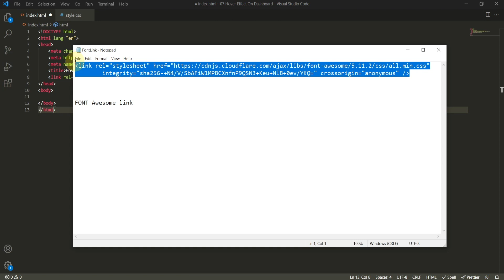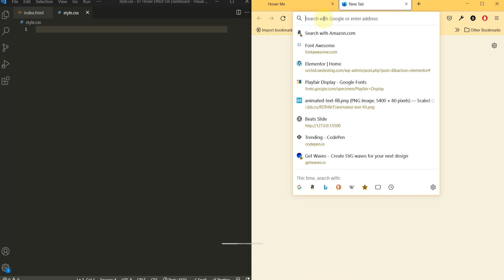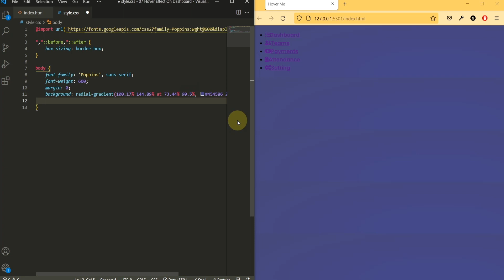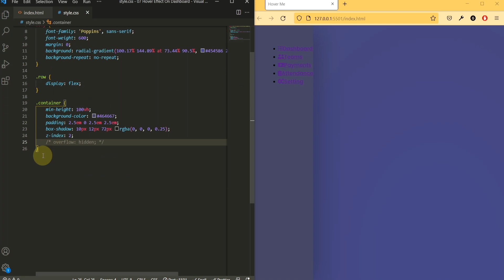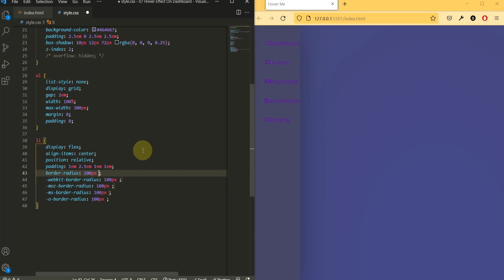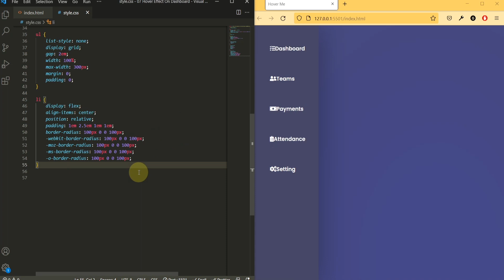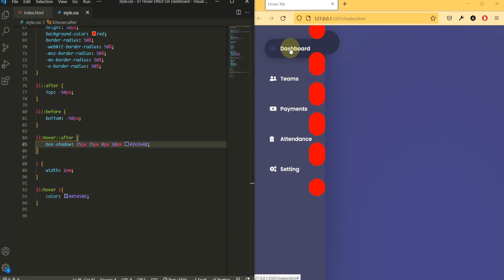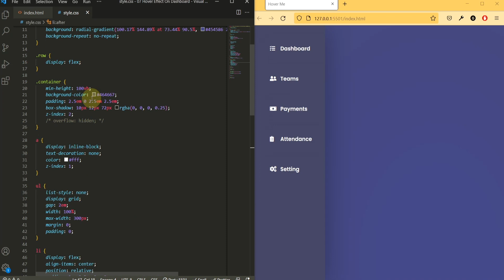Create a Responsive Dashboard Navigation with HTML, CSS & JS